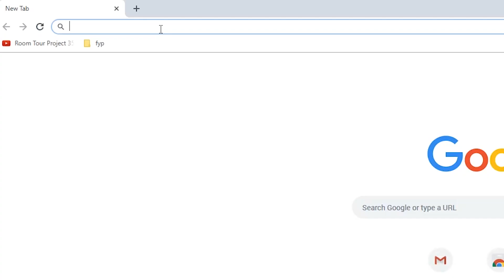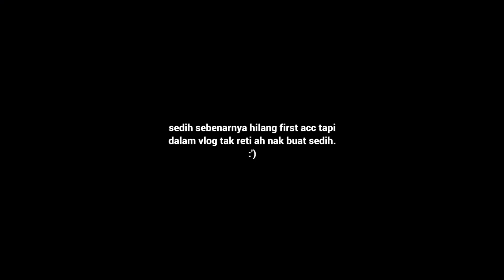ajim nangis cam perempuan